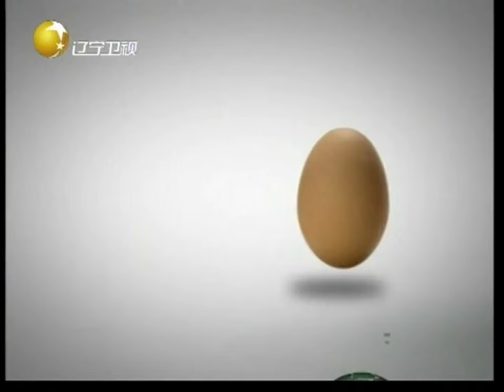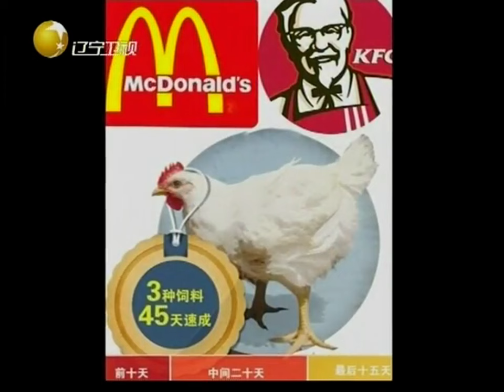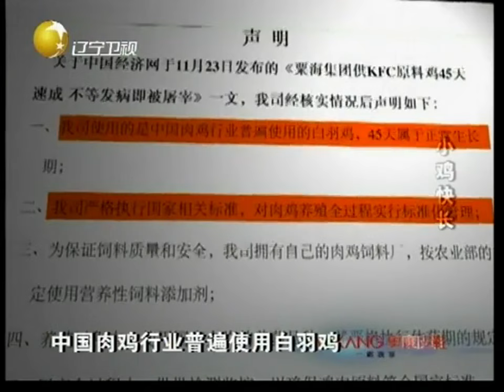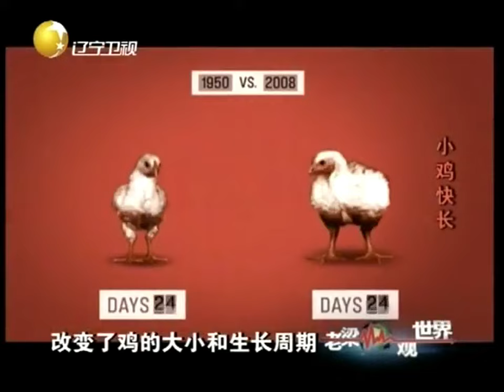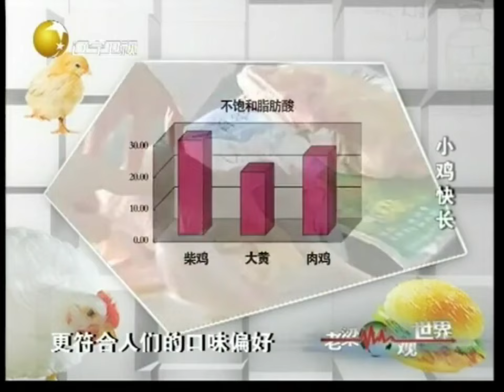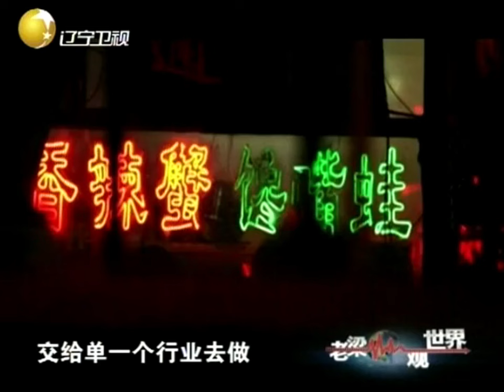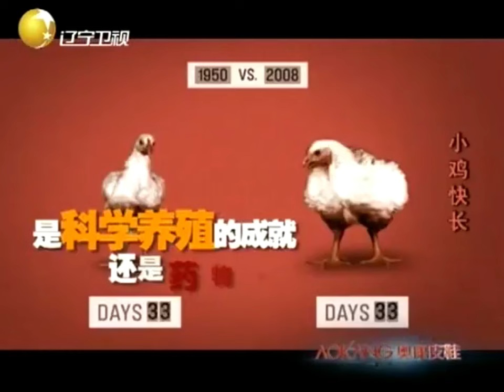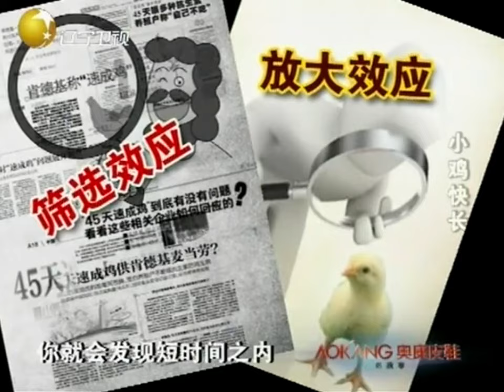FULL【老梁觀世界】第六十二期：小雞快長丨老梁揭露養雞場內幕，一只雞六只翅膀，這是真的嗎？